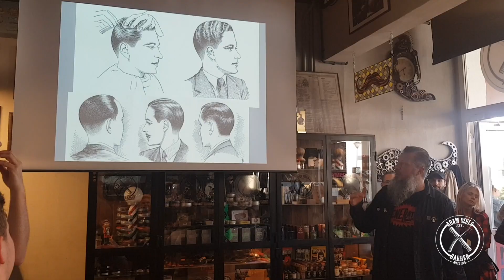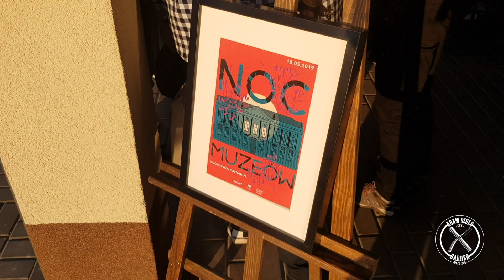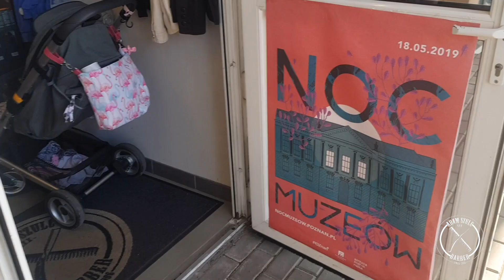Noc Muzeów 2019 Jama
Noc Muzeów w Jamie 2019!!
Szał!
Przemysławka ma 100 lat!